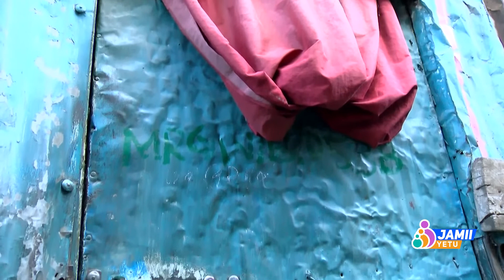Ulemavu Sio Kilema, Tazama Walemavu Hawa Wanavyojikakamua Kujitafutia Riziki zao za Kila Siku Part 2